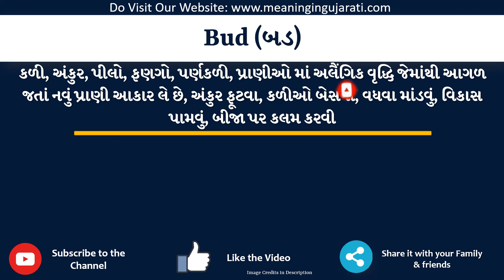Bud Meaning in Gujarati | Bud નો અર્થ શું છે | Bud in Gujarati Dictionary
આ વિડિયો માં તમે Bud નો Gujarati માં અર્થ સમજશો અને એની સાથે Bud નું pronunciation પણ શિખશો. એટ્લે કે તમે Bud ના meaning ની સાથે સાથે એ પણ શિખશો કે Bud ને કેવી રીતે બોલાય, Bud ને બોલવાની સાચી રીત કઈ છે.

તો બસ એક મિનટ માં શીખો Bud શબ્દ ને.

Bud ને examples થી સમજીએ